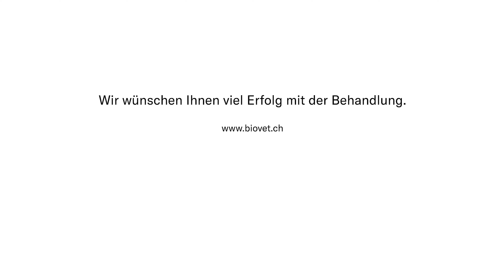Anwendungsvideo DeoxIT Schweiz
Reinigt und schützt elektrische Kontakte in korrosiven Umgebungen. Behebt elektronische Störungen durch rostbedingte Wackelkontakte.

Flüssigkeit mit dem Pinsel in einer dünnen Schicht auf die korrodierten und zu reinigenden Kontakte auftragen. Die Flüssigkeit unterwandert vorhandene Oxide. Überschüssige Flüssigkeiten und Fremdstoffe abwischen. Die Kontakte werden durch DeoxIT vor erneuter Oxidation geschützt und der elektrische Kontakt verbessert. Anwendung bei VARROX EDDY. Einmal pro Anwendungssaison vornehmen.